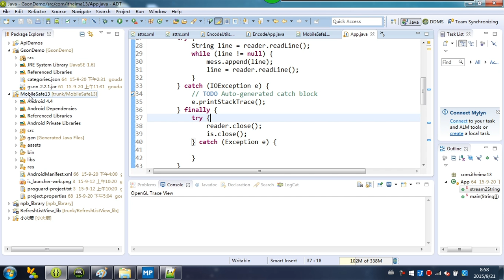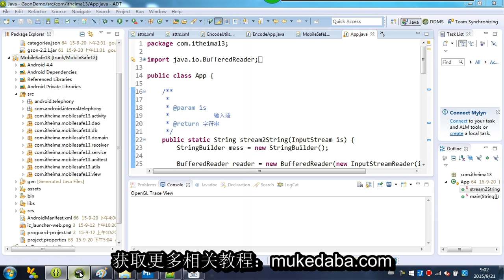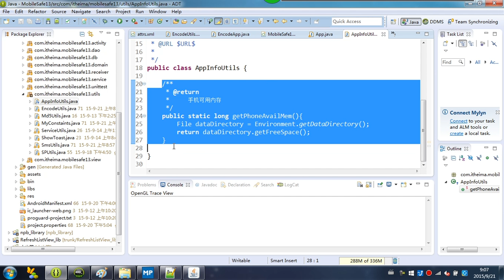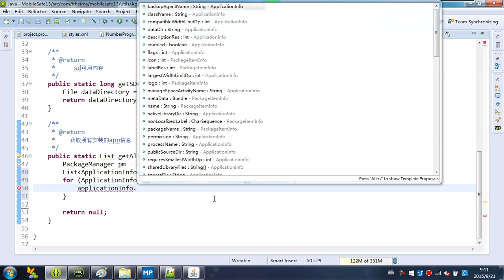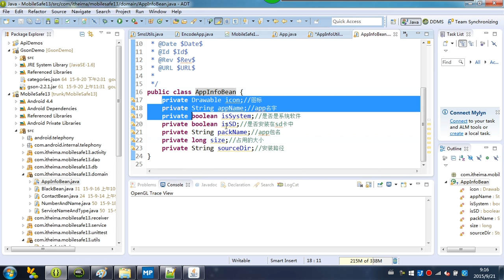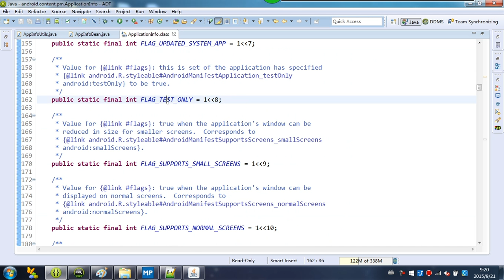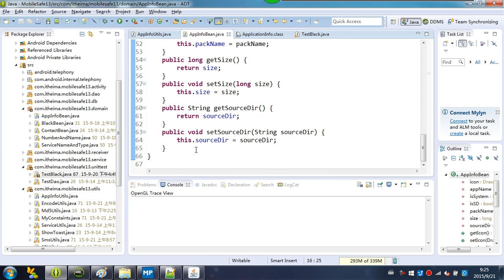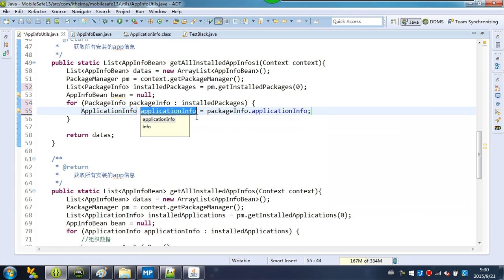33-2 软件管家的数据